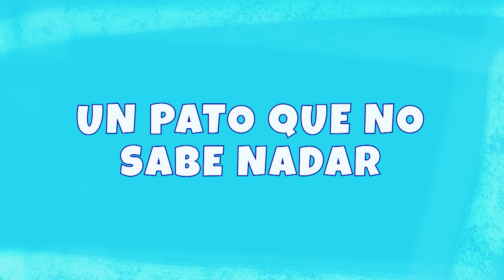Summer & Todd | 5 Episodios Completos | Descubramos juntos la granja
¡No te pierdas las novedades de Summer & Todd, síguelos en Instagram!